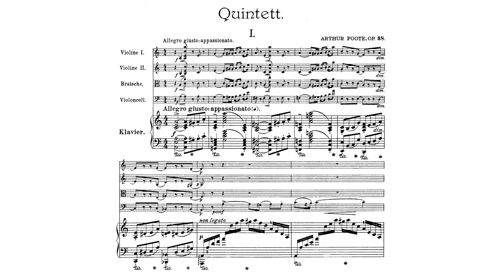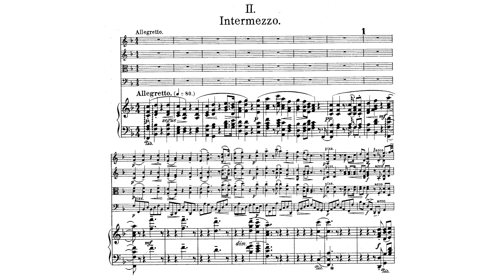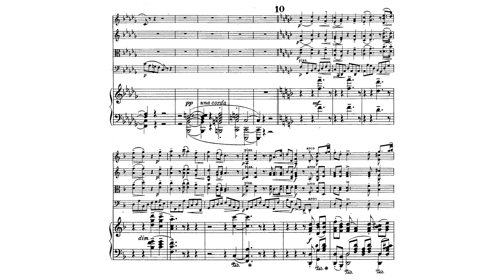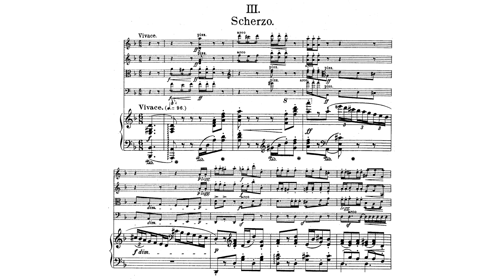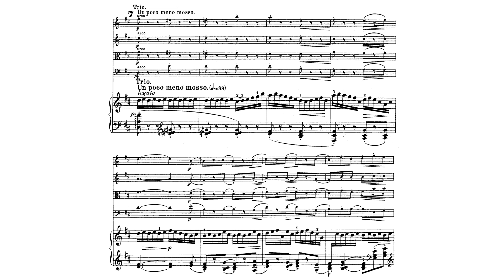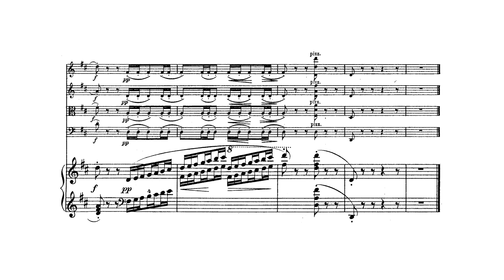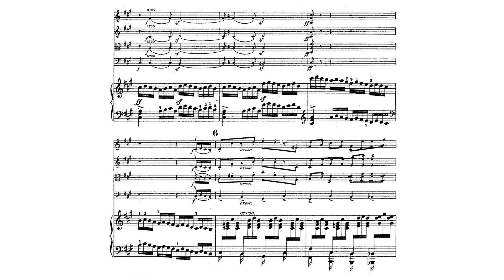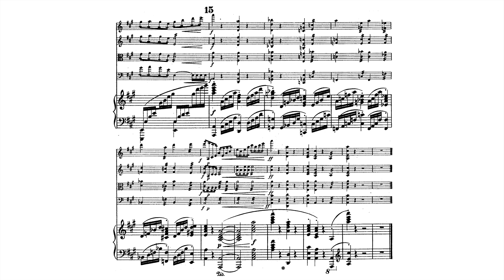Arthur Foote - Piano Quintet in A minor, Op. 38 (1897)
Alvin Rogers and Kees Kooper, violins
Richard Maximoff, viola
Fred Sherry, cello
Mary Louise Boehm, piano

Arthur William Foote (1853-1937) was the first American composer of note who did not study in Europe. American art music was still in its infancy, and conservatories/music schools were virtually nonexistent. Foote became the first person to earn a Master of Arts degree in music from an American university, studying under composer John Knowles Paine at Harvard University. He was, along with Paine, one of the "Boston Six", a group of American composers among the first to develop a distinctly American style of art music.

Foote's Piano Quintet of 1897 is considered by some to be his finest chamber work. The first movement is in the expected sonata-allegro form, whose three themes are in turn impassioned, jaunty, and lyrical. The following intermezzo begins with a theme of a distinctly American flavor. The central trio features exquisite contrapuntal string writing over undulating piano arpeggios. The third movement is a scherzo and trio, with great variety of rhythm and texture and highly idiomatic piano writing. The final movement is a spirited rondo with a folk-like refrain. The B section is a nimble moto perpetuo passed between the piano and first violin (and happens to bear a strong resemblance to the second trio of the scherzo of Schumann's piano quintet).The C section is lyrical is reminiscent of the third theme of the first movement. The moto perpetuo then reappears, leading us to the final refrain and a rousing conclusion in A major.

I. Allegro giusto:appassionato  (A minor) 0:00
---Exposition 0:00
Theme 1 (A minor) 0:00
Theme 2 (C minor) 1:22
Theme 3 (C major) 1:54
Closing 2:43
---Development 3:21
Fugato on Theme 2 4:44
---Recapitulation 5:32
Theme 1 (A minor) 5:32
Theme 2 (A minor) 6:08
Theme 3 (A major) 6:37
---Coda 7:29

II. Intermezzo. Allegretto (F major) 8:02
---A 8:02
---B trio (D flat major) 11:20
---A 13:49

III. Scherzo. Vivace (D minor) 16:52
---A 16:52
---Trio (D major) 18:51
---A 20:36
---Coda 21:08

IV. Allegro giusto (A major) 21:26
---A 21:26
---B (F# minor) 22:44
---A 23:46
---C (E major) 24:17
---B (A minor) 25:48
---A 26:27